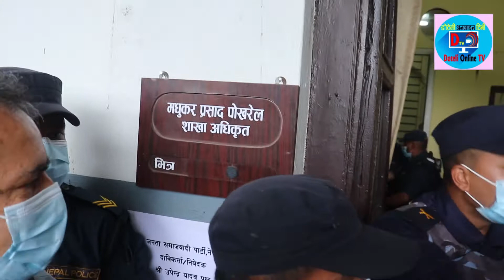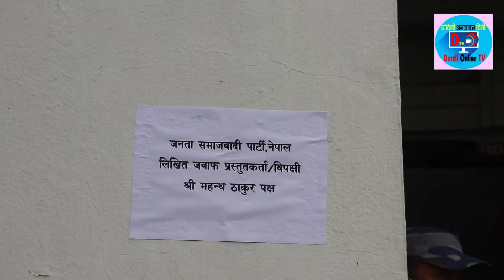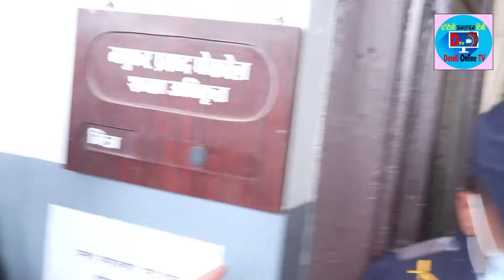Reshm Chaudhary Kabita । थारुहरु चुप लागेकाले न्याय मिलेन । जसपा फुट्यो । Upendra Yadab Jasapa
About the Video:  Parliament member Resham Chaudhary is a poetry reading in the Election commission of Nepal.

हजुर नमस्कार ! डोटेली अनलाइन टिभी परिवारमा तपाईलाई हार्दिक स्वागत छ ।

नोटः यस च्यानलका भिडियोहरुलाई डाउनलोड गरि कुनै पेज, युटुब लगायत अन्य साइटहरुमा पोष्ट गरेको पाइएमा कानून बमोजिम कडा कारवाही गरिनेछ ।

(Notice: Using this video on other channels and social sites strictly prohibited. Only one our right on the video.)